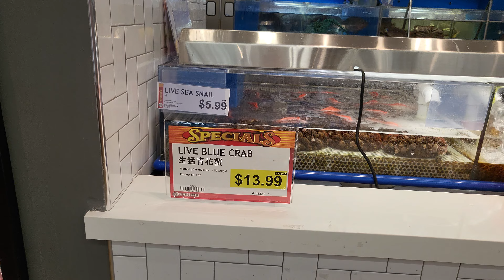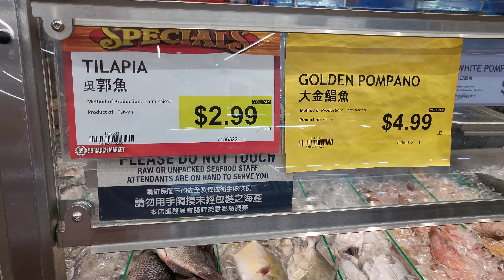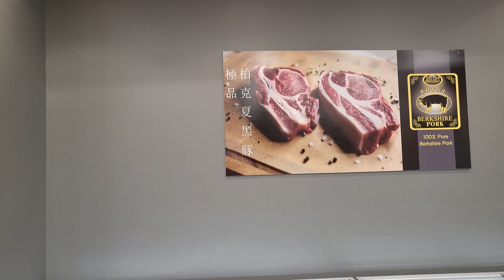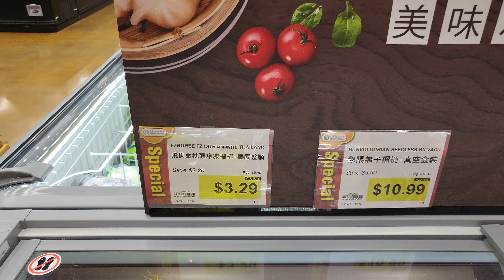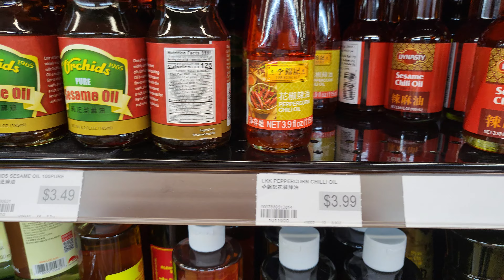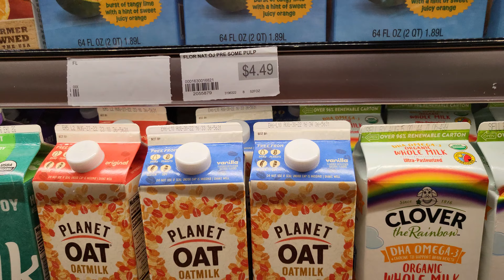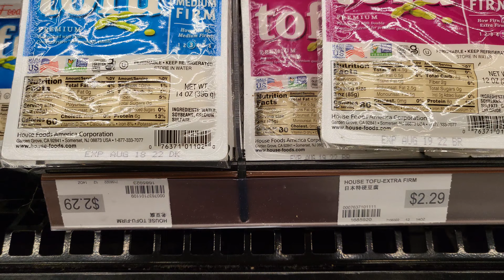Went back to the 99 Ranch Market in Westfield Oakridge San Jose to plan a birthday party for Sunny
In celebration of Sunny's birthday, we went back to the 99 Ranch Market in Westfield Oakridge San Jose to pick up some supplies. We got a big cake, some balloons, and a few other things to make the party special. Sunny was so excited when she saw all of the decorations and couldn't wait to start the festivities. Thanks 99 Ranch Market for helping us make Sunny's birthday extra special!

We also bought a birthday cake from 99 Ranch Market in Westfield Oakridge San Jose for Sunny. It was a chocolate cake with chocolate frosting and it was delicious! The cake was moist and the frosting was rich and flavorful. We will definitely be buying more cakes from 99 Ranch Market in the future! Thank you for making our son's birthday special.